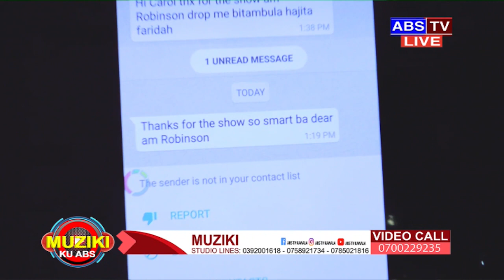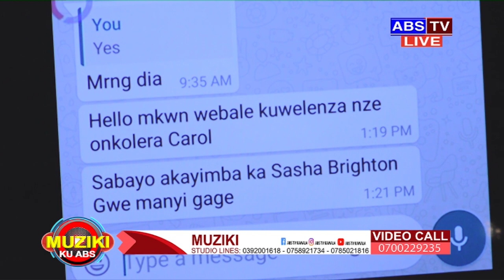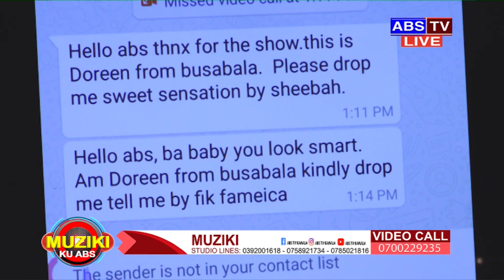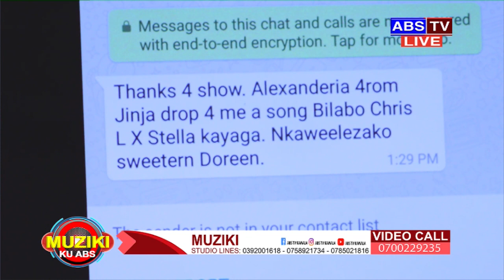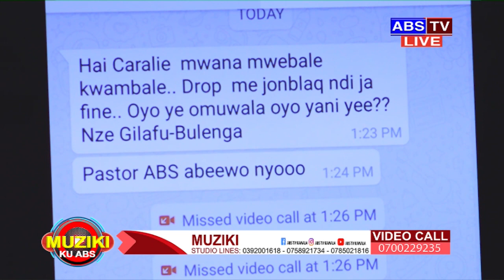Weasel asomedde Producer Washington biingi kuba nti atunda enyimba za mug RADIO (MUZIKI ABS TV)